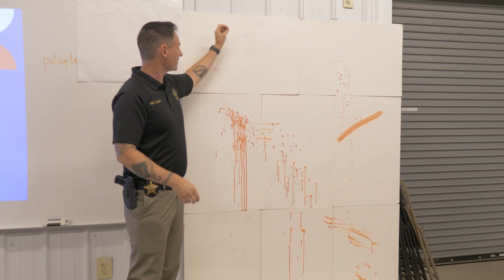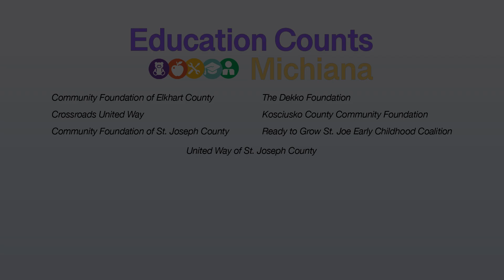Citizens Police Academy | Education Counts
The Citizens Police Academy in La Porte County is a program designed to inform the public about modern-day police procedures. Adults in the community attend classes that cover emergency response, K9 units, drone teams, and crime scene processing.